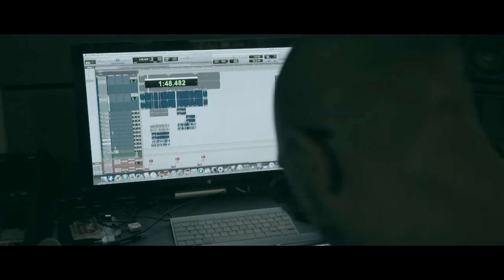The Art Dealer x Felly Da Voice "Find Me" Official Video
The new single from the forthcoming EP
"Love. Life. Loyalty" Vol 1.
Produced by Bizzo Beats

Follow The Dealer On Twitter: @IamSmittyJay
Follow The Dealer On Instagram: @SmittyJayTheArtDealer